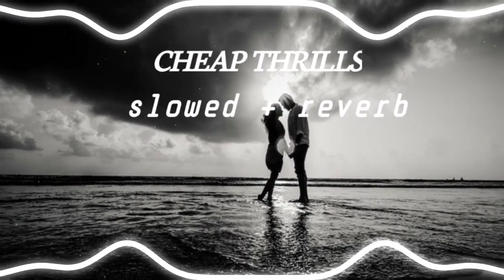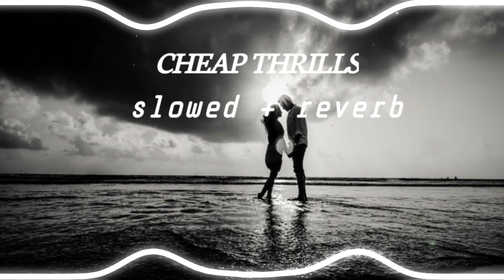Sia - Cheap Thrills || (slowed + reverb)